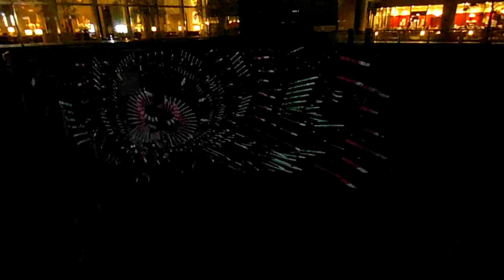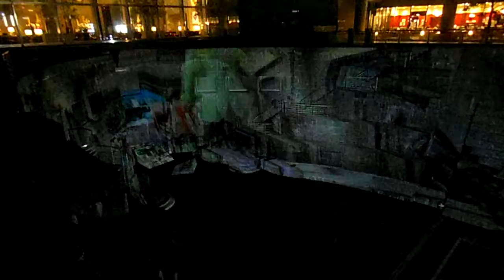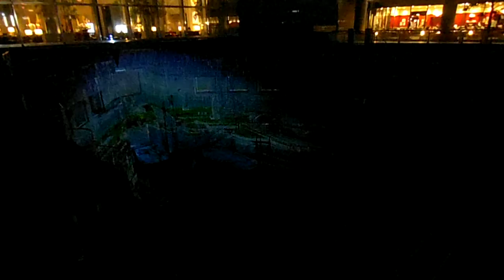DSCF1560ドックヤードガーデン20150320プロジェクションマッピング 横浜オデッセイ